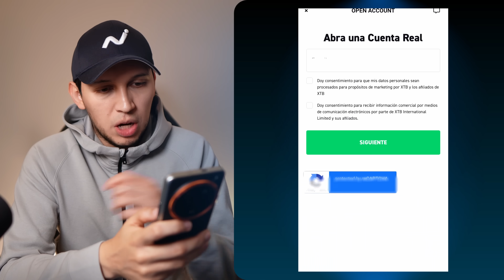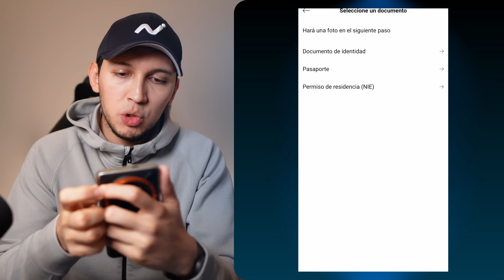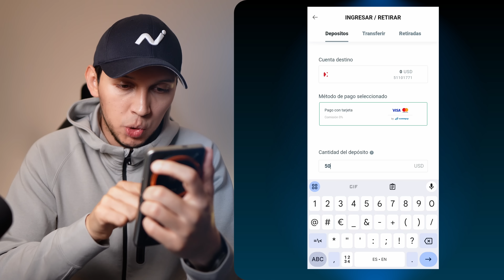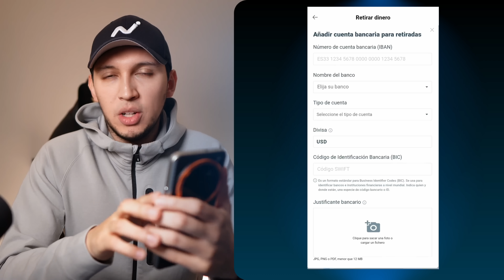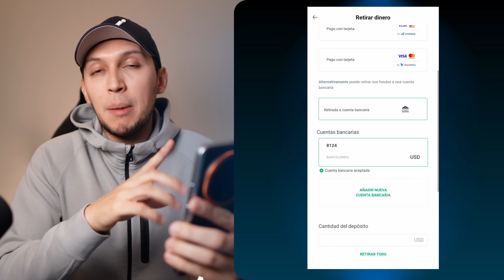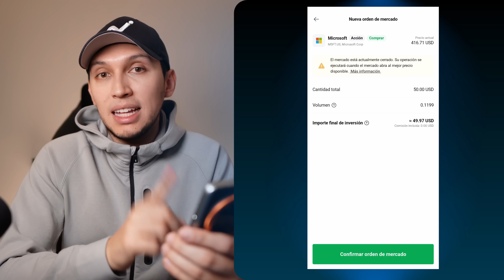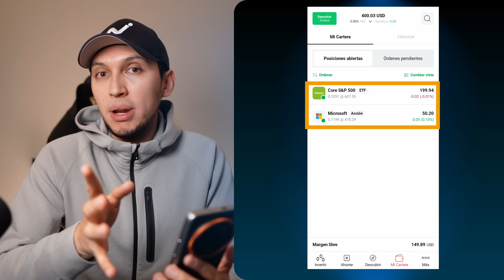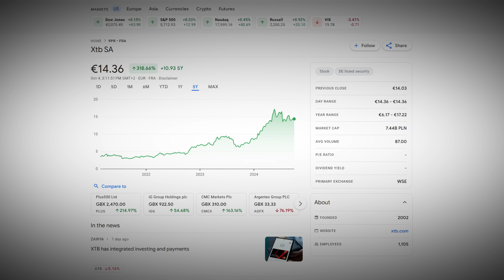Tutorial XTB - Cómo invertir en Acciones y ETFs desde Latam (Bono de hasta $200 usd)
Tutorial paso a paso para principiantes de cómo utilizar la plataforma de XTB para invertir en Acciones y ETFs con $0 comisiones.

Nota Importante: Me han informado de XTB que a partir del 1ro de Diciembre, 2024 las condiciones del beneficio han cambiado. Por favor revisar las condiciones actuales en la página del beneficio.

El canal @aprendeainvertirco de YouTube no es una guía de inversión y no debe considerarse como tal. El material y la información contenidos en este canal son una expresión subjetiva de los puntos de vista y la opinión personal del administrador del canal y, bajo ninguna circunstancia, deben tratarse como asesoramiento financiero y de inversión, y no debe tomar decisiones de inversión/financieras basadas únicamente en el contenido de este canal: usted es el único responsable de las decisiones y acciones de inversión que realice. Aprende a invertir puede recibir una comision por el uso del link.

0:00 Intro
0:41 Cómo crear tu cuenta gratis de XTB
3:10 Cómo verificar tu cuenta de XTB
4:30 Cómo depositar fondos en XTB
5:52 Cómo retirar fondos de XTB
7:59 Cómo invertir en Acciones
9:48 Cómo invertir en ETFs
10:53 Regulaciones y seguridad
12:30 Conclusiones